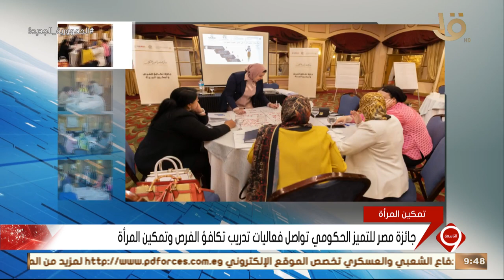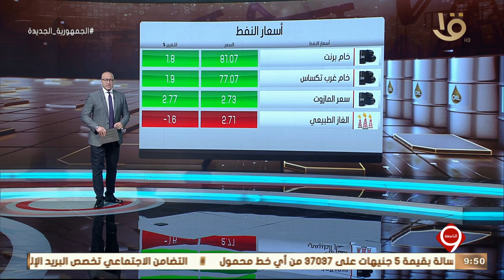نشرة التاسعة | أخبار الاقتصاد.. مع أسعار النفط